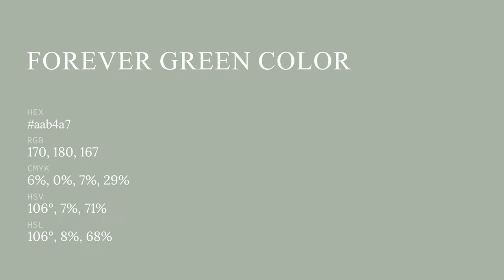Forever Green color aab4a7 hex color - Green color - Warm color aab4a7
What color is Forever Green ? aab4a7 hex color - Green color - Warm color aab4a7

Hex aab4a7 Color Code is also known as Forever Green color.

Hex aab4a7 Color code in RGB color code model is created after adding 66.67% red color, 70.59% green color and 65.49% blue color.
Hex aab4a7 Color code in CMYK color (process color) code model is generated after subtraction of 5% cyan, 0% magenta, 7% yellow and 29% black.